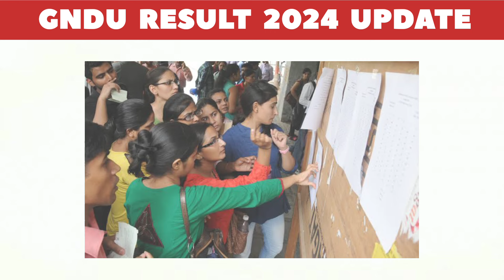Gndu Result 2024 Update 🔔 BCOM 1st Semester, 3rd Semester & 5th Semester Result | Result News Today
✓ Gndu Admission
✓ Gndu Datesheet
✓ Gndu Exams
✓ Gndu Result
✓ Gndu News
✓ Gndu Notification